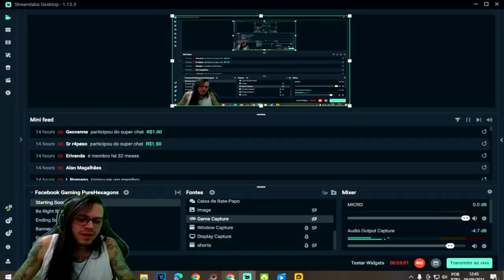●ESSA INVASÃO FOI LOUCA! ACHEI SKIN DE MOTO RARA NESSE BAÚ! BASE RAID maoqimiao 👁 Last Day On Earth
▬▬▬▬▬▬▬▬▬▬▬ஜ۩۞۩ஜ▬▬▬▬▬▬▬▬▬▬▬▬▬
💰chave pix para Fortalecer mercado pago:
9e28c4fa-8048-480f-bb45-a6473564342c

▬▬▬▬▬▬▬▬▬▬▬ஜ۩۞۩ஜ▬▬▬▬▬▬▬▬▬▬▬▬▬

Deixe o Like - 00:00